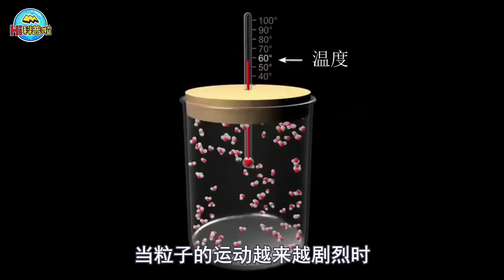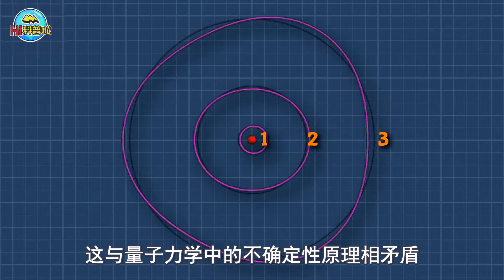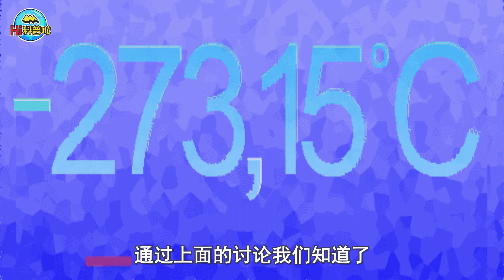宇宙中温度存在上限和下限吗？1 4亿亿亿亿℃的高温是什么概念？【Hi科普啦】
我们的内容均遵循公平、尊重的原则，绝对不会宣扬或鼓励任何形式的仇恨言论。 宇宙中温度存在上限和下限吗？1 4亿亿亿亿℃的高温是什么概念？【Hi科普啦】
科普 小知识 冷知识 经验 Hi科普啦 高温 我们强调了视频内容的合规性，同时也保证了内容的新闻价值。